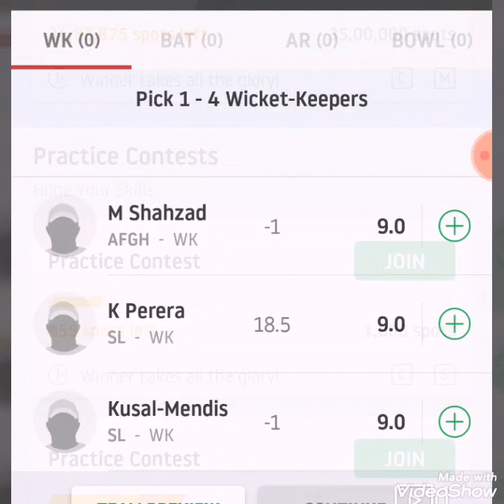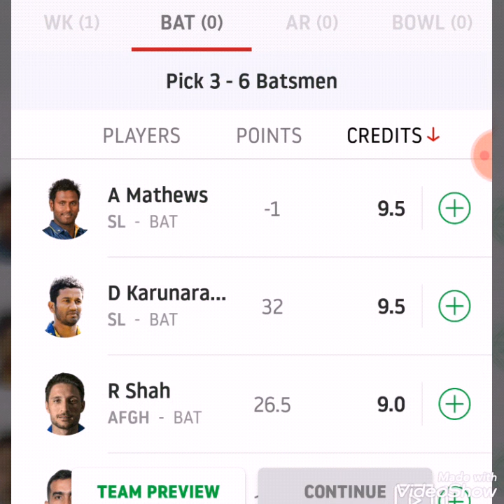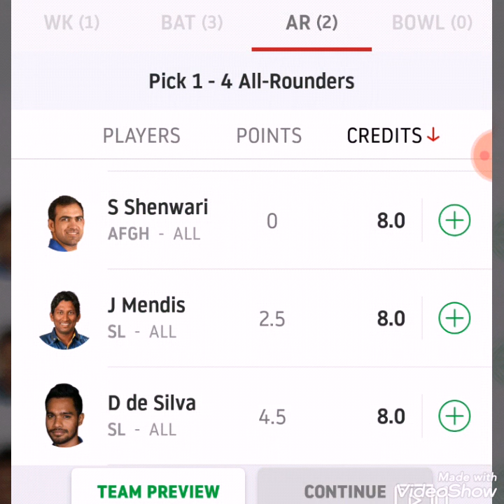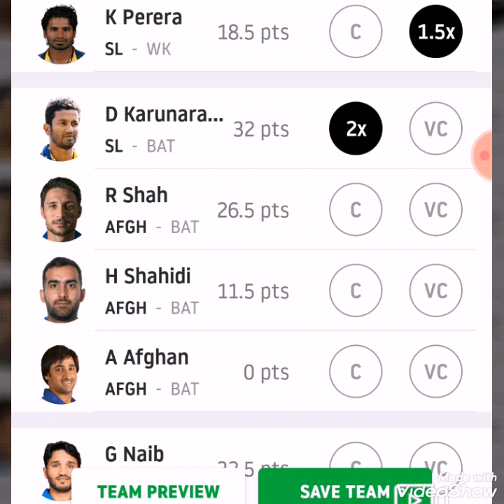Dream11 World Cup 2019 | AFG vs SL 7th match 4 June 2019 | Playing 11 prediction by CricketKaCrown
This is just an imaginary team chosen by me personally, there can be some changes in the real squad for the match. My prediction is all about the dream 11 game, so that everyone can win easily in the upcoming matches of world cup 2019. Good Luck and keep supporting.
ICC World Cup 2019 today’s match,
ICC WC 2019,
Afghanistan vs Sri Lanka 2019,
Sri Lanka vs Afghanistan 2019,
AFG vs SL today’s match,
SL vs AFG today’s match,
Afghanistan vs Sri Lanka Dream11 team,
Sri Lanka vs Afghanistan Dream11 team,
Dream11 teams in World Cup 2019.